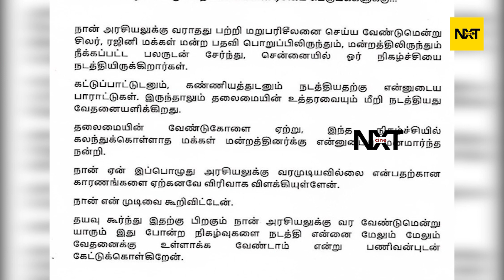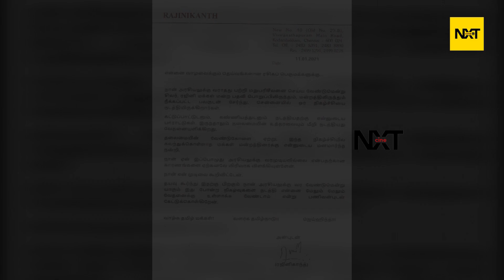கோபமடைந்த ரஜினி! காரணம் இது தான்! Rajinikanth angry on Fans Protest | Rajini letter to fans |CineNXT